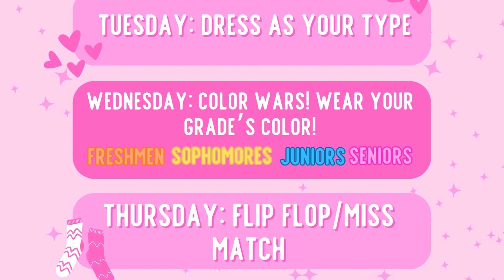DHS Newscast 10.6.23